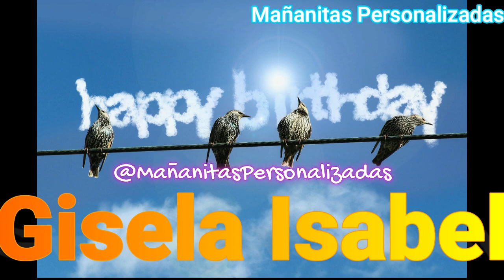Gisela Isabel - Mañanitas Personalizadas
¡¡Felicidades, Gisela Isabel!!
Solicita tus Mañanitas con tu nombre, el de un familiar o un amigo.